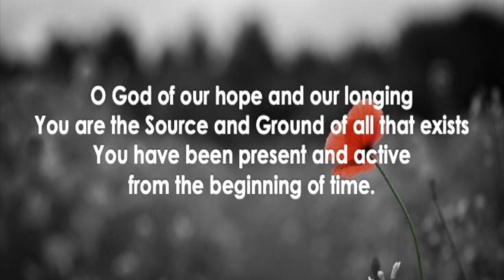Nov 8, 2020 - Prayer of Approach